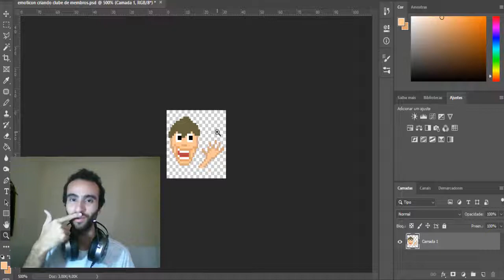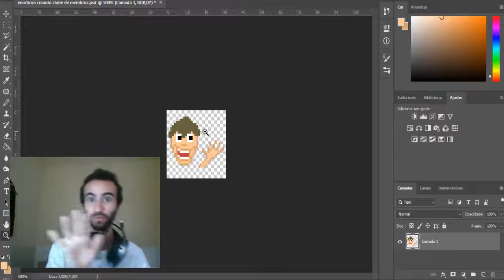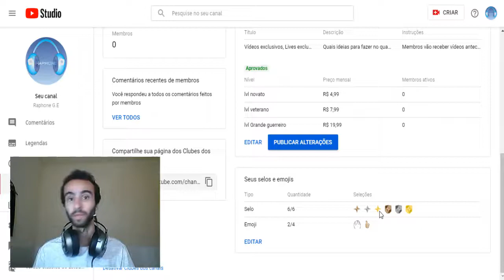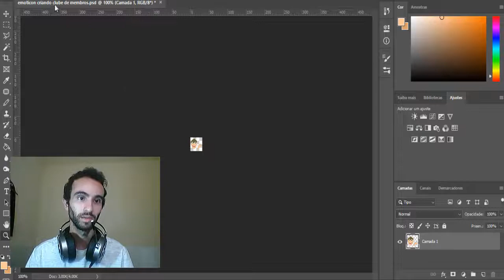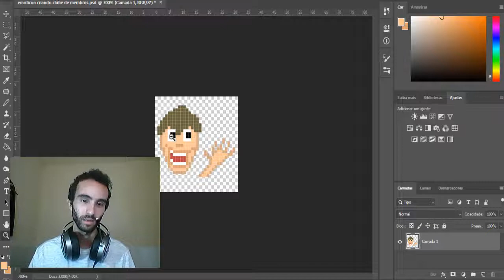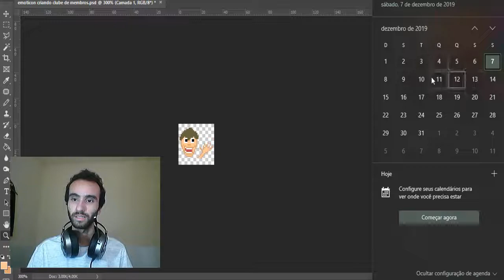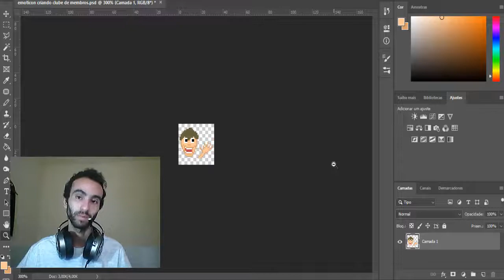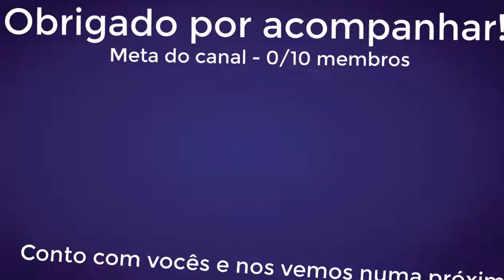METAS E MARATONAS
Neste vídeo falo sobre maratonas, as metas do canal para 2020 e sobre o clube de canais...

Aproveite agora mesmo e adquira o ExitLag com 20% off usando meu código "raphone", com o ExitLag você tem uma melhor experiência na gameplay do seu game online no pc, com otimizações de latência e FPS

:D